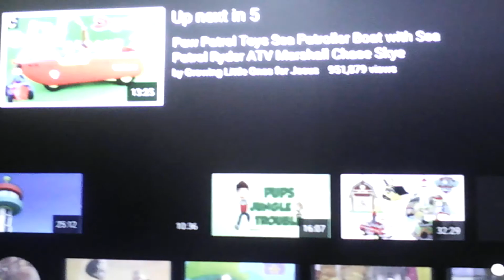Paw patrol 🐾 NEW- Sea Patroller Event!! Coming July 2017!!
YEAH!! Now ur talking!! I can't​ wait till this new Sea Patroller comes!! I'll say it in the comments when this episode comes!!